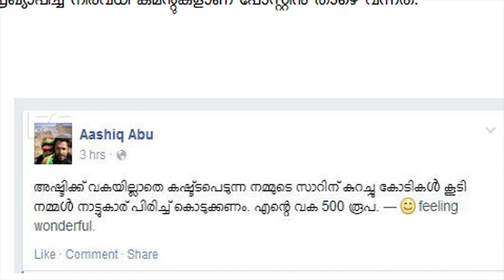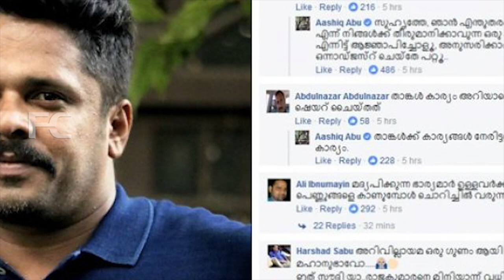നടി റിമ കല്ലിങ്ങലിന്റെ ആശിഖ് അബു എലിവിഷം | Ashik abu in trouble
Watch നടി റിമ കല്ലിങ്ങലിന്റെ ആശിഖ് അബു എലിവിഷം | Ashik abu in trouble